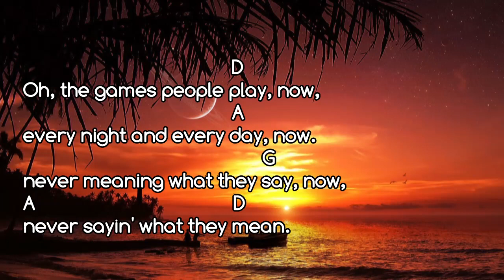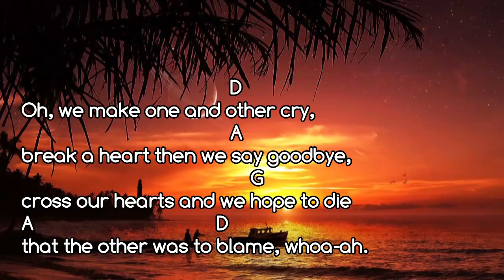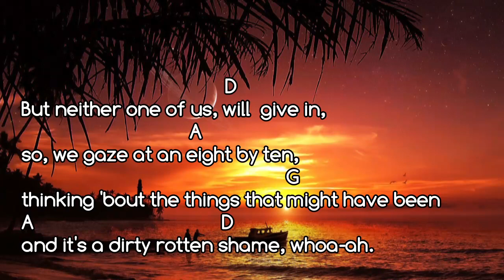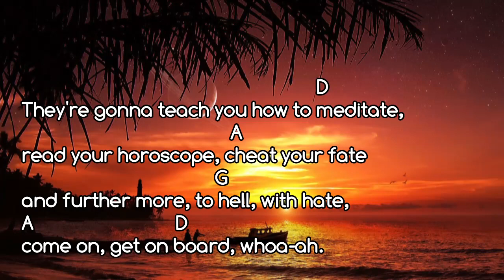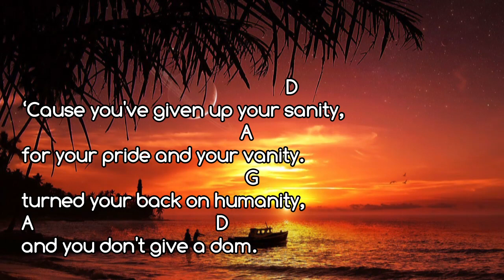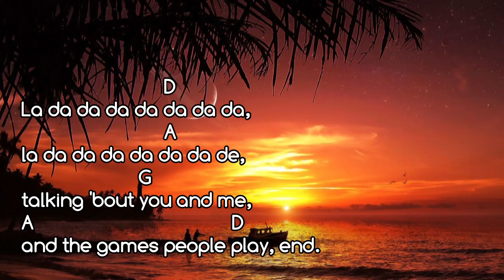❤️ Games People Play - Joe South - Free Backing Track - Guitar - Chords & Lyrics Cover- Steve.B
❤️ The Games People Play  - Joe South - Free Backing Track - Guitar - Chords & Lyrics Cover- Steve.B

   Games people play (Joe South)(1968)

D capo 2

                          D                                     A
La da da da da da da da, la da da da da da da de,
la da da da da        da da da da da da.

                                           D                                                 A
1. Oh, the games people play, now, every night and every day, now.
    never meaning what they say, now,       never sayin' what they mean.
                                                 D                           A
    While they while away the hours, in their ivory towers
                                                G
    ’til they're covered up with flowers,
                A                              D
    in the back of a black limousine, whoa-ah.

                          D                                      A
talking 'bout you and me,        and the games people play, now.

                                     D                                                   A
2. Oh, we make one another cry, break a heart then we say goodbye,
                                        G                    - A
    cross our hearts and we hope to die
                                        D
    that the other was to blame, whoa-ah.
                                             D                                       A
    But neither one will ever give in, so, we gaze at an eight by ten,
                                                    G                        - A
    thinking 'bout the things that might have been
                                         D
    and it's a dirty rotten shame, whoa-ah.

+  CHORUS

+  G-A-G-A    + instrumental = CHORUS

                                        D                                           A
3. People walking up to you, yeah, singing glory hallelujah,
    and they're tryin' to sock it to you,        in the name of the Lord.
                                                           D
    They're gonna teach you how to meditate,
                                           A
    read your horoscope, cheat your fate
                                     G                   - A
    and further more to hell with hate,
                                   D
    come on, get on board, whoa-ah.

                          D                                      A
talking 'bout you and me,        and the games people play.

+  Now, wait a minute !

                                          D
4. Look around, tell me what you see,
                                       A
    what's happening to you and me ?
    God grant me the serenity       to just remember who I am, whoa-ah.
                                                   D                                               A
    ‘Cause you've given up your sanity, for your pride and your vanity.
    turn your back on humanity,

+  CHORUS (2x) .
Equipment, Taylor 214ce acoustic - Epiphone Les Paul Ultra-111 electric - cheap non brand bass - Zoom Live Trak L-8 interface - RØDE NT2A condenser mic -  Sure  PG58 mic - Voicelive 3 FX pedal - Recorded using Samplitude Pro X4 and Magix Movie Edit Pro 2016.
All Guitars and Vocals are by myself, Drums & Bass produced by Midi.